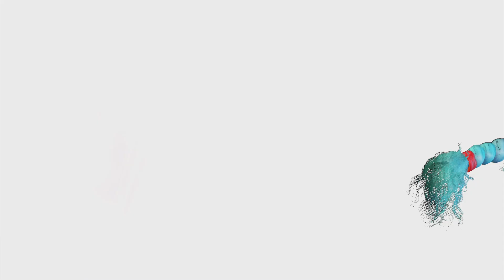Street Fighter 6_20240911201341